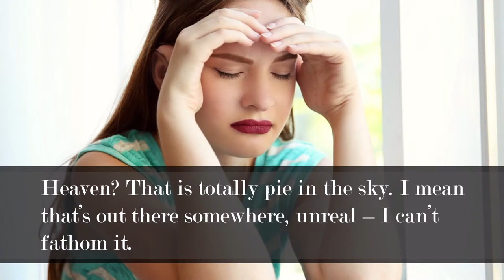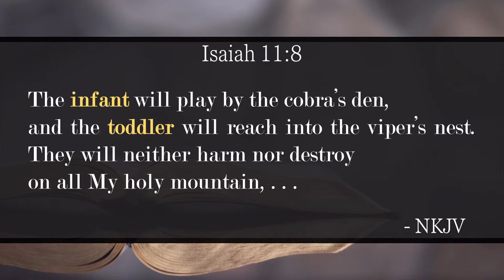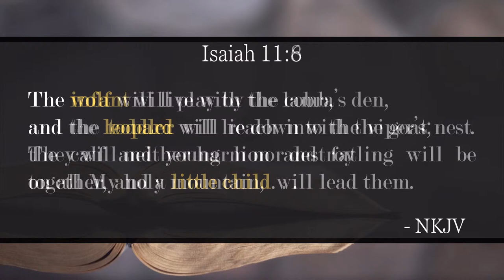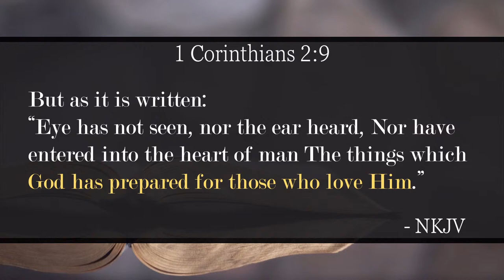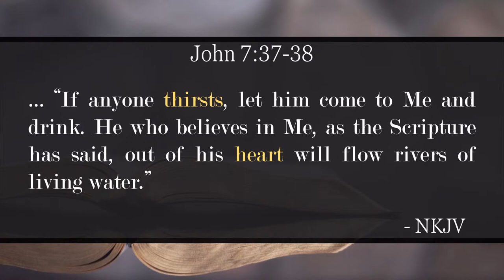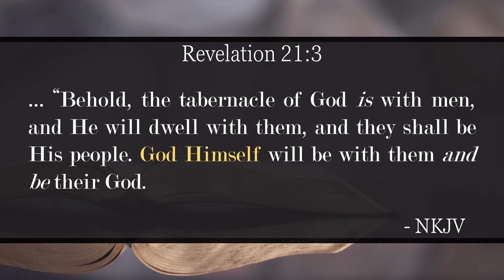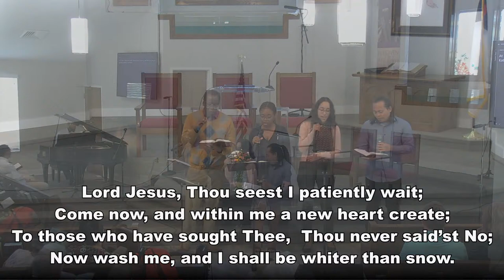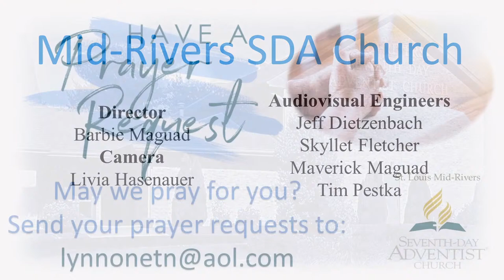"Revelation's Reward" - Pastor Jeremy Clark